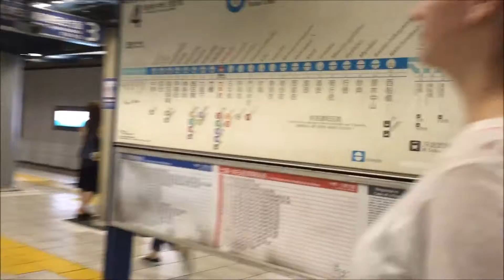🚇🇯🇵 [TOKYO METRO] Tozai Line 東京メトロ東西線 // Otemachi Station 大手町駅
A walkthrough in Otemachi Metro Station. On our way to a Tozai Line train, bound for Kiba. Tokyo, Japan. September 2016.

This video is a part of the full 1h15 'Tokyo by Rail' experience, posted in September 2016. In order to give the fans of short videos the pleasure of experiencing some of my Tokyo Rail adventures without the need to scroll through an hour-long video, a couple of segments from the full video are published separately.